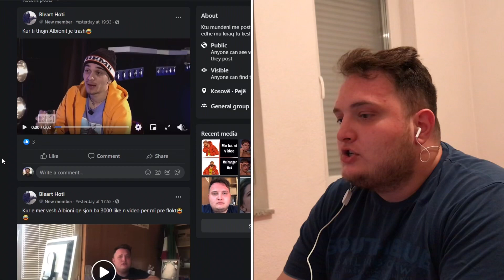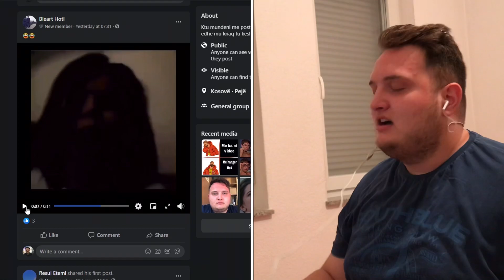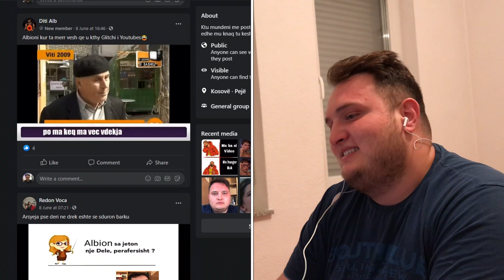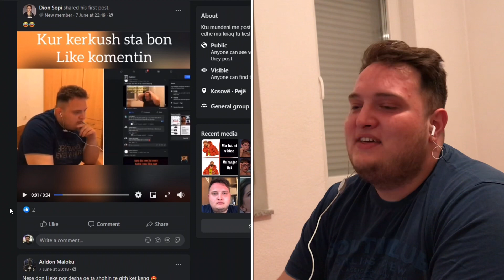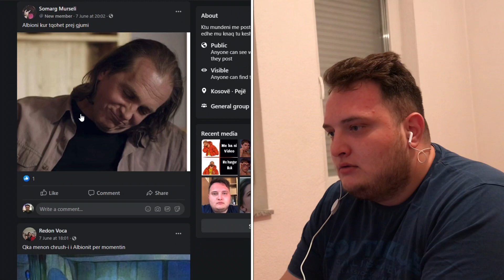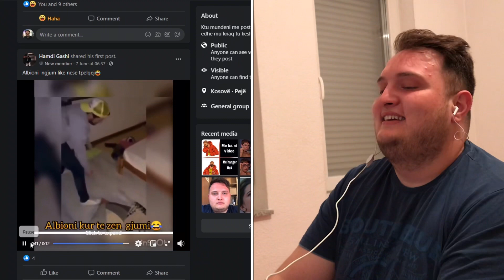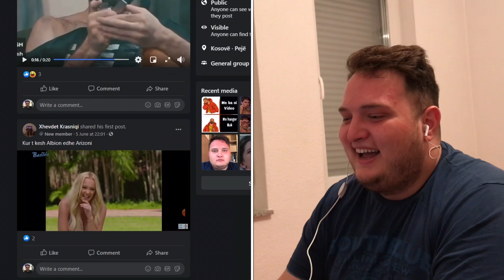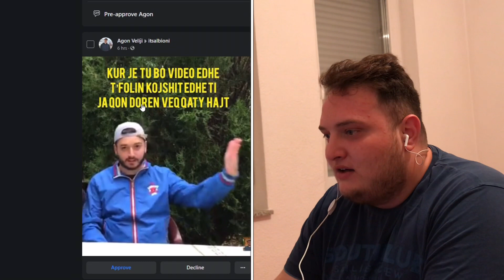Une po keshi krejt si kjo Qika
Kjo osht videoja javore qe e boj tu kqyr qka keni qit ju n Grupin e Facebook-it (memes, funny vids etj) Ket jav osht kon e shkurt amo shum qef. Sidomos ajo e fundit me t keshme osht kon fantazi LOL. Vazhdoni me qit sende n Grup. Posht qetu meniher e keni Link-un per me hi n grup edhe knaquni.. Kerkoj falje qe sjom kon aktiv me video tjera amo jom tu i bo do ndryshime n jet personale edhe spo kom koh me xhiru aq shum. Amo kom mu mundu me bo mat miren me vazhdu me video sa ma shum.

Faleminderit qe e kqyret